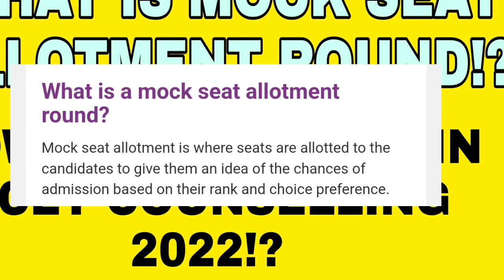KCET COUNSELLING 2022|COMMON DOUBTS CLARIFICATION|students solution